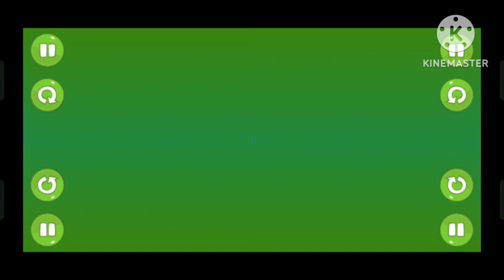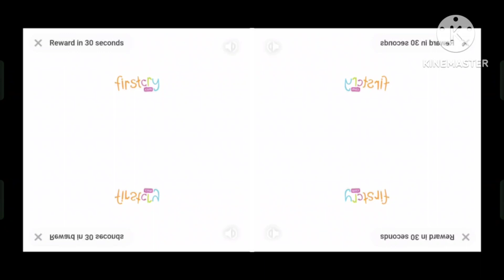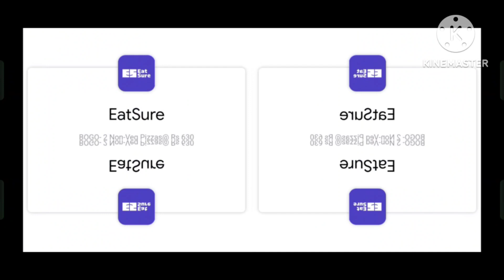Hidden Loot Creates is Bad Piggies +50 Points Cake Race Game's Level 36 in Ursa Major